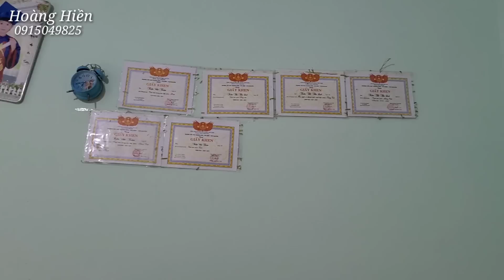Ngày gì mà nhà cô Toán nhiều hoa vậy? Thanh toán tiền vật liệu làm nhà Tắm cô Toán tí hon.Hoàng Hiền